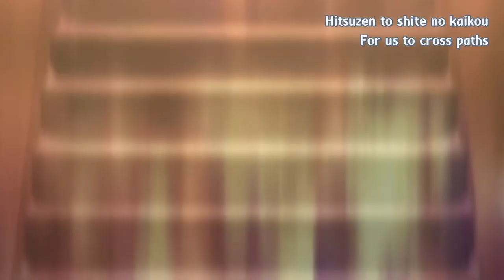[Kyoukai no Kanata] Thank you so very much!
►Ah Kyoukai no Kanata an anime that will always remain in my memory, also one of my first anime tbh, I still love the series and enjoy rewatching it! Also I missed a day of posting cause of the new visual novel I started, sorry.

►As you guys probably realized Date a Live is my favourite anime,and for support,I decided to promote their game: Date a Live:Spirit Pledge. Mobile Chinese game, now with the Global version too, for more informations visit the link below for official links ,and for Date a Live:Spirit Pledge Discord Official/Fandom and Facebook English Global/Fandom ( those are for helping people , the languaged used is english , we make translations , guides and more to help non-chinese players/non-taiwan players/non-korean players (Discord Fanmade) )

►Anime: Kyoukai no Kanata / Beyond the Boundary

Date a Live:
Global version: